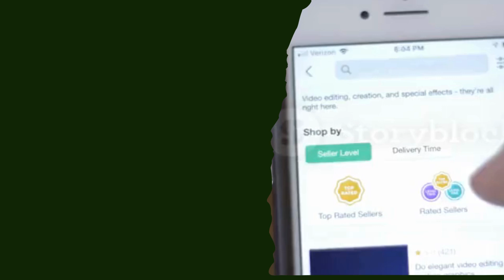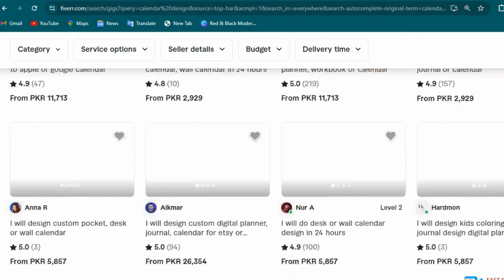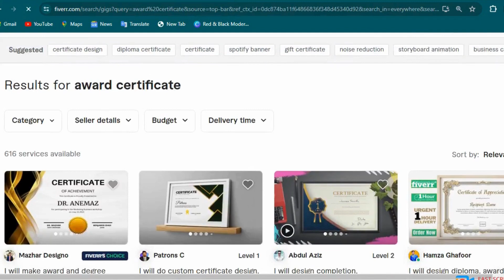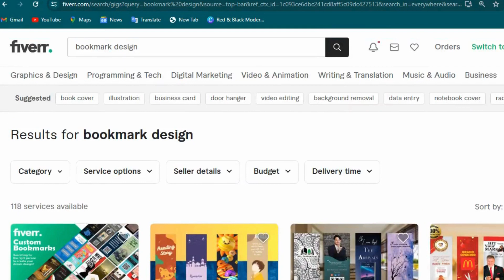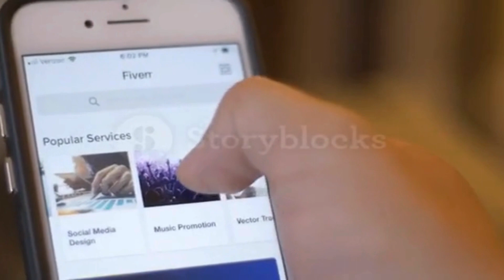4 Low Competition GiG on Fiverr Under 1000 (For Graphic Designer) Part 1#fiverrgigideas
Queries Solved:-
Work From Home & Earn Rs.20,000/Month
No Skills Needed for User Testing
side hustles for women
make money
make money online today
online business
how to make money
earn money
laziest way to make money online
online jobs
online earning
work from jobs for freshers
make money online using phone
college student
make money online as student
user testing
no skills required
user testing practice test
user testing tutorial
user testing example
user testing payment
samina syed
best earning app
earning app
2023 best self earning app
earning
Real Earning App 2023
Content writing
blog writing
Rewrite Content
Data Entry
seo jobs
Real Earning
Digital Marketing
essay writing
writing jobs
freelance writing
low competition gig on fiverr
04 low competition gig on fiverr
fiverr gig ideas
fiverr gig ideas for graphic designer
fiverr
how to make money on fiverr
best fiverr gigs to make money
fiverr gigs with low competition
online earning in pakistan
make money on fiverr
less competitive gigs on fiverr
fiverr gigs
best low competition and high demand fiverr gigs
how to make money on fiverr easy
gig ideas
top 5 low competition fiverr gig ideas
top 5 low competition fiverr gig
make money online from fiverr
best fiverr gigs
fiverr gigs ideas
make money online
how to create gig in fiverr
how to create gig on fiverr for beginners
how to create gig title on fiverr
how to create gig
how to create gig in fiverr on mobile
how to create gig in fiverr for graphic design
how to create gig image for fiverr
how to create gig on peopleperhour
how to create gig on upwork 2023
how to create gig image for fiverr in canva
how to create gig on kwork
how to create gig on upwork